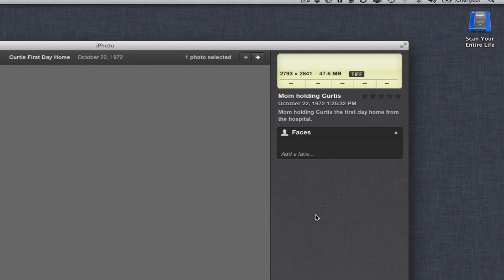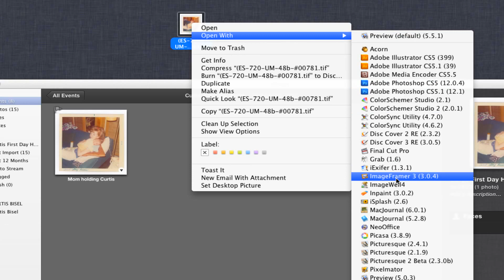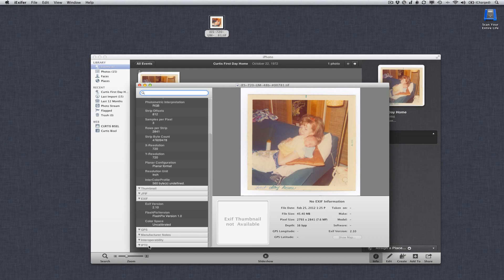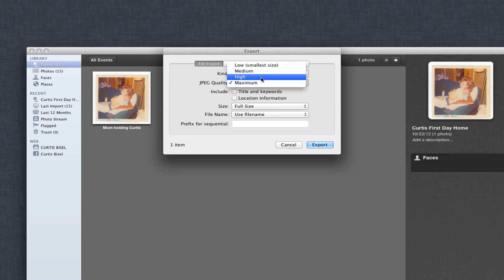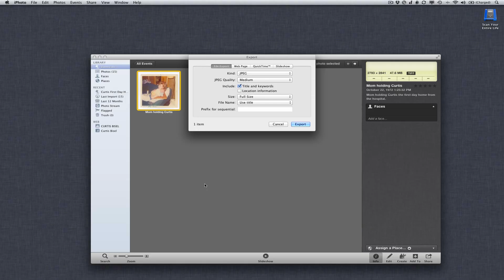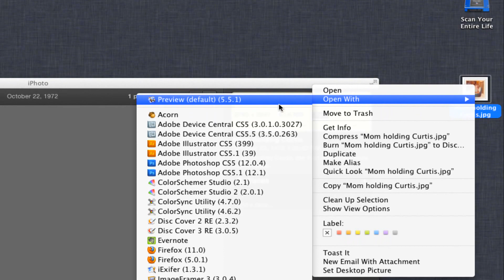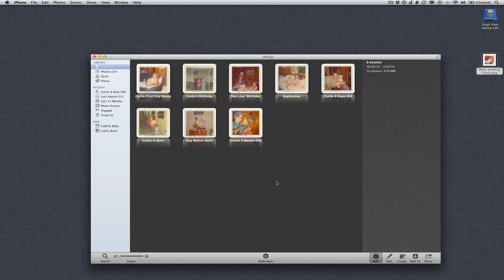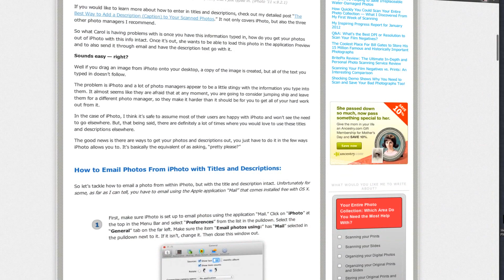How to Easily Export or Share Photos from iPhoto With Titles and Descriptions Intact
- CLICK for more on this topic!

I appreciate anything you can do to spread the word for what I am trying accomplish for people with Scan Your Entire Life.

Cheers!
Curtis Bisel

==| SUMMARY / QUESTIONS? |

How many times have you drug a photo from iPhoto hoping it the name and description you typed in would go with it?

This detailed tutorial will show all levels of iPhoto users how to get your photos out of iPhoto and have the Titles (Names) and Descriptions (Captions) save inside of the image.

CLICK this link for the few easy steps to Email your photos out of iPhoto and have the same  Titles (Names) and Descriptions (Captions) printed underneath your image right inside of your email message.

QUESTIONS?

At the bottom of my article in the comments section, please feel free to leave me a comment or question where I will have more room to respond to you than I am allowed here.